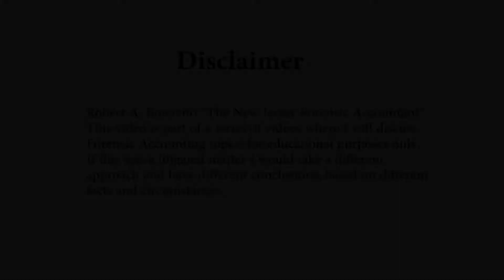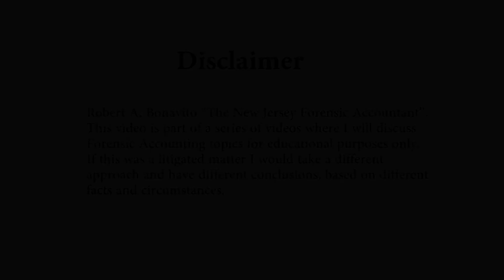Valuating Future Business Cash Flows Using the Gordon Growth Method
New Jersey Business Valuation Accountant Robert A. Bonavito Explains How a Company's Future Cash Flows Can Be Predicted

When you're valuing a company, you have to assume that that company's cash flows are gonna go on through infinity, and the reason is, is because you don't know when the company is gonna stop operating. You can't guess when it's gonna stop operating. For example, if you were valuing Ford Motor Company in 1920. Well, it's 2017, it's still here. So, you have to be able to value those cash flows in the future years. And we do have a methodology that is successful in doing this. It's a complicated formula, but it's broken down to be very simple. It's called the Gordon Growth Method and what this does is, when you do a valuation and you have the cash flows for the first five years, let's assume cash flows stabilizes, you need to do the cash flow from year sixth to the future, and that's where this Gordon Growth calculation comes in.

It's simply taking the stabilized cash flow and dividing it by a cap rate. For example, if it was 5% it would be 2,000, and I know a lot of attorneys they question me on this one. “Well, Mr. Bonavito, how can you possibly figure out what the cash flow is 100 years or 200 years in the future?” And I just explain to them that, when you take a cash flow out, the farther you take it out eventually it goes to zero. For example, if you had $ 2,000, and you take it out 100 years. Let's say, in a 100 years I'm gonna get $2,000, the present value of that is $15. If you take $ 2,000 and take it out 200 years, like I'm gonna get it in 200 years, the present value of that is 12 cents.

So, what that is saying is if I put 12 cents in the bank and earn 5%, in 2 years I'm gonna have $2,000. And that's why this perpetuity of Gordon Growth Method works, because it realizes that when you go far out with the cash the value is eventually gonna be zero. So therefore I can estimate what the future cash flow into infinity, because I know it's gonna be zero. Anyway, this is pretty complicated subject.

Robert A. Bonavito, CPA